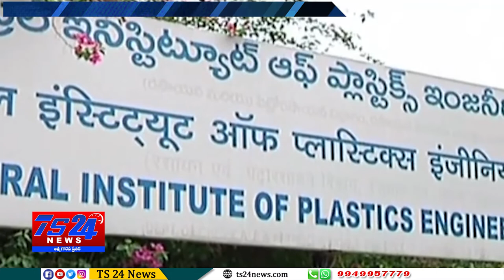Bulletin 7 pm||TS24 News